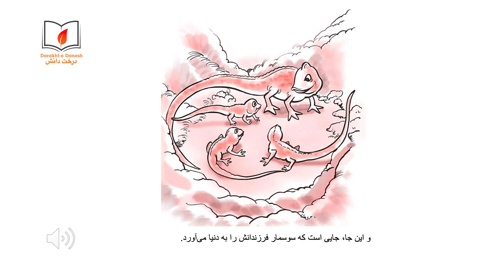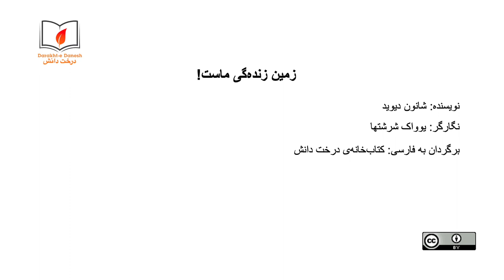زمین زنده‌گی ماست! (شنیداری\دیداری)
این کتاب برای خواننده‌گانی که تازه به خوانش رو آورده‌اند، در مورد چگونه‌گی و اهمیت استفاده از زمین نوشته شده است.
سطح خوانش این کتاب ۱ است و برای کودکانی که علاقه‌مند یادگیری مطالعه استند، در نظر گرفته شده است.
برای دست‌یابی به منابع باز آموزشی و کتاب‌های قصه برای کودکان به سایت کتاب‌خانه درخت دانش مراجعه کنید.